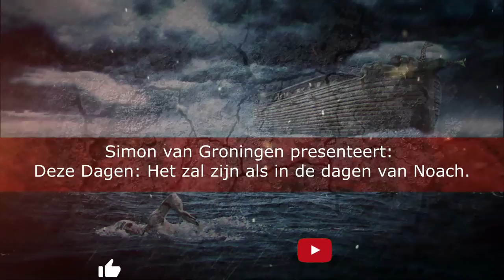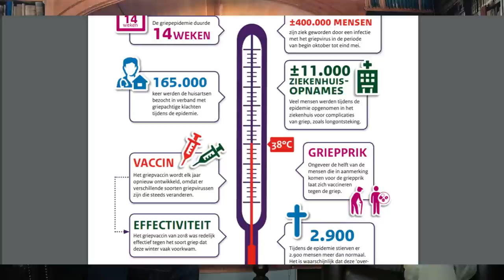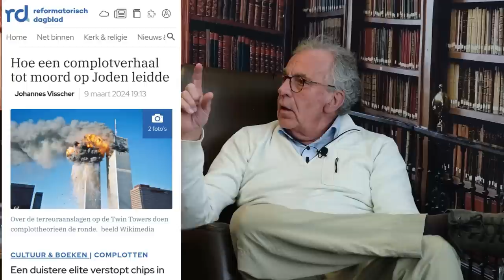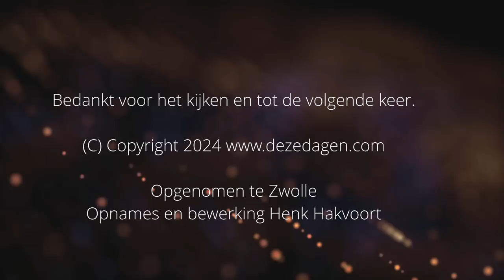Het Gesprek Jurgen Hofmann Zendeling Evangelist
Simon in gesprek met Jurgen Hofmann. Jurgen is evangelist en zendeling. Samen met zijn vrouw Katja brengt Jurgen het evangelie onder de bevolking van Madagaskar. Met zijn gezin wonen zij al geruime tijd in/op dit (ei)land.

Niet met het geloof opgegroeid, komt Jurgen tot geloof door zijn gelovige baas. Een prachtig getuigenis, maar ze spreken ook over de (eind)tijd waarin wij leven.

Deel de video met vriend en vijand. Dit helpt het kanaal.

Wilt u Deze Dagen financieel ondersteunen? Maak dan uw bijdrage over op NL15INGB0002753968 t.n.v. S. van Groningen o.v.v. "Donatie Of ga naar deze pagina

Hiermee wordt o.a. bijgedragen aan reiskosten (ook voor de gasten), vervanging/aanvulling apparatuur en de inrichting van een permanente studio. Deze studio is vervolgens ook gratis beschikbaar voor andere kanalen die voor de waarheid staan en de boodschap uit willen dragen.